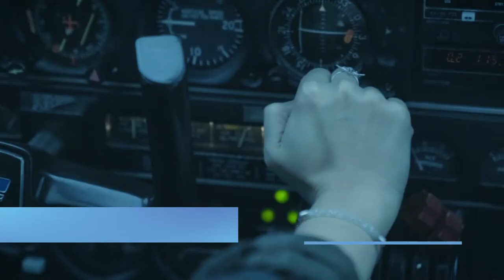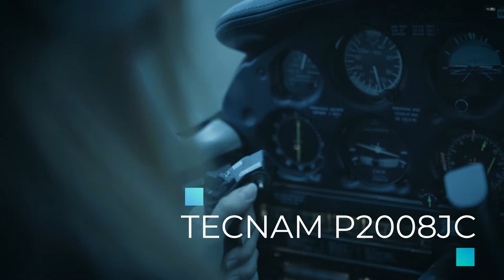Güneydoğu Havacılık Uçuş Okulu Tanıtım Videosu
Güneydoğu Havacılık Uçuş Okulu için hazırladığımız tanıtım videomuz.
Yapım: Ajanson9